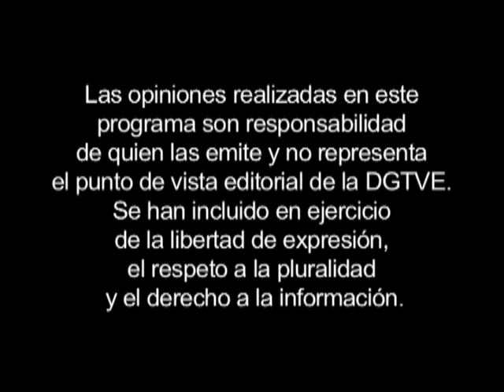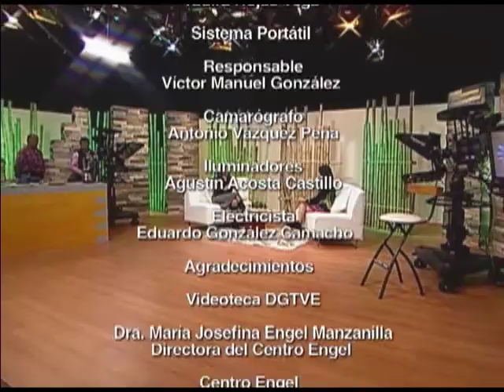Vivir sano Temporada 2 Climaterio Programa 27